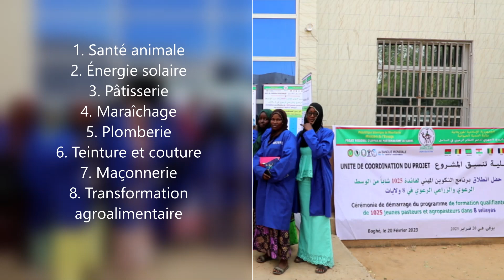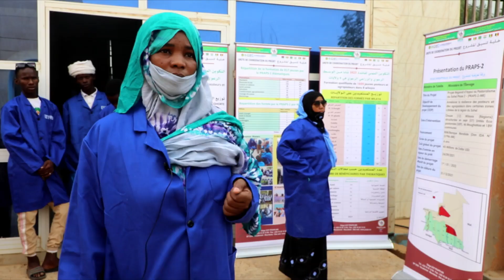Le Programme de formation qualifiante de 1025 jeunes pasteurs et agropasteurs du PRAPS-2-Mauritanie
C'est un Programme de formation de 1025 jeunes pasteurs et agropasteurs issus de 123 villages de la zone d’intervention du Projet  dans 08 thématiques/Métiers (Santé animale ; énergie solaire ; pâtisserie ; maraîchage ; plomberie ; teinture et couture ; maçonnerie et transformation agroalimentaire). Une première cohorte de 519 jeunes et une seconde de 506 seront formées durant deux mois dans les centres dédiés à cet effet. Les jeunes bénéficiaires - dont la moitié (50%) est constituée de jeunes femmes - viendront s’ajouter au 817 jeunes formés (dont 39% des femmes) sur 09 métiers dans le cadre du PRAPS-1.